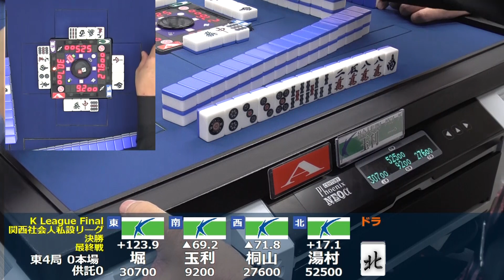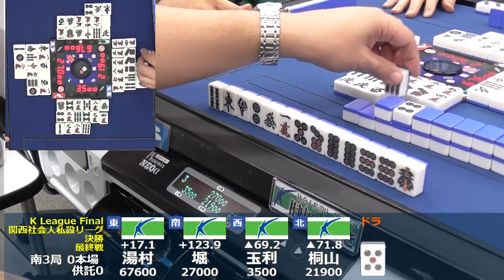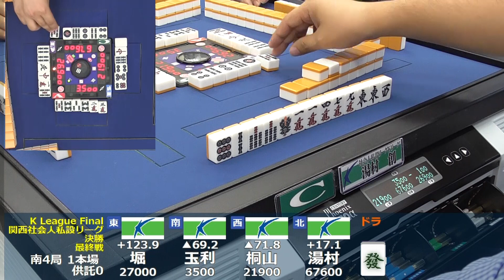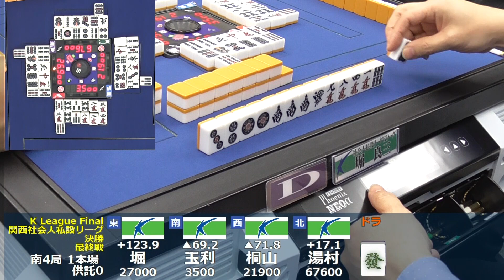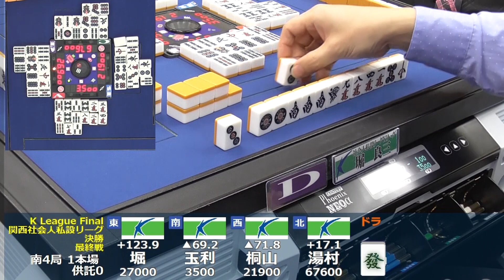【麻雀】Ｋ League 関西社会人私設リーグ 決勝 4回戦【木原浩一プロ出演！】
関西社会人 麻雀 私設リーグです。
禁煙（k）　重視の関西（k）　競技（k）　志向社会人リーグ
から「Kリーグ」と命名しました。
桐山プロと堀プロの呼びかけに賛同したプロアマが集まり開催しました。
第１期となる今回の参加者はプロ団体から
桐山　のりゆきプロ　　日本プロ麻雀協会
堀　良三プロ　　　　　日本プロ麻雀協会
玉利　一プロ　　　　　最高位戦日本プロ麻雀協会
渡部　亜実ツアー選手　麻将連合
三橋　浩太ツアー選手　麻将連合

実績のある関西アマチュア選手

湯村　創さん　　第５回NPMウェスタンカップ優勝　麻雀最強戦2017近畿四国最強位
西田　佳正さん　麻雀最強戦2016近畿四国最強位
　 石沢　勇人さん　最高位戦関西プロアマリーグ2016優勝
金原　正雄さん　日本プロ麻雀協会チャンピオンロード優勝

以上のメンバーが麻雀研鑽に真摯に取り組むために立ち上がりました。

今回は全８節×３半荘（開催は全９節※抜け番１節）のリーグ戦を開催。
上位４名による決勝戦となります。

解説には第１４期雀王　木原浩一プロが降臨！！

【ルール/システム】
最高位戦日本プロ麻雀協会ルールにて半荘４回戦のトータルポイント勝負

【出場選手】
予選１位　桐山のりゆきプロ
予選２位　堀　良三プロ
予選３位　玉利　一プロ
予選４位　湯村　創さん

【実況】
渡部　亜実ツアー選手
【解説】
木原　浩一プロ